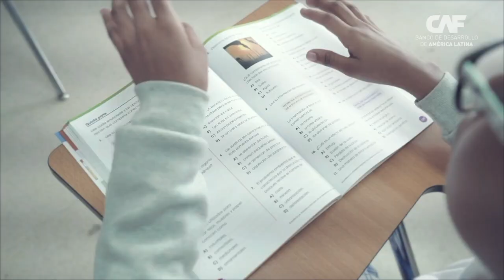Panamá nos inspira: 25 años de acción CAF en Panamá